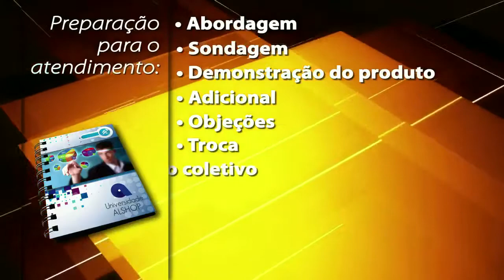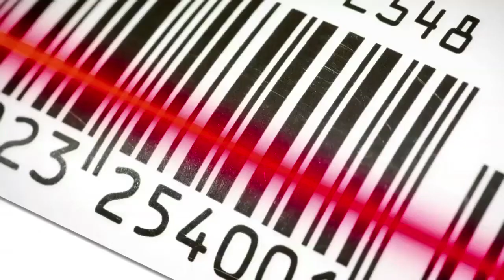Treinamento Atendimento no Varejo